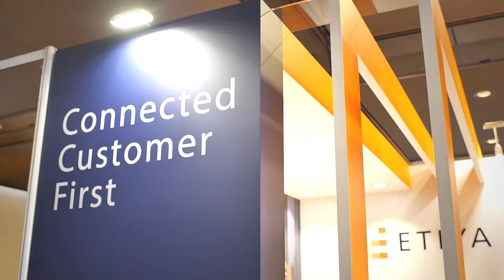Ali Durmuş CTO of Etiya talks about TM Forum Excellence Award for Disruptive Innovation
Etiya, the leading software vendor providing AI-driven Digital BSS, comprehensive telco CRM , AI solutions, as well as customer analytics to CSPs, announced that it was selected as a winner in the TM Forum Excellence Awards 2019.